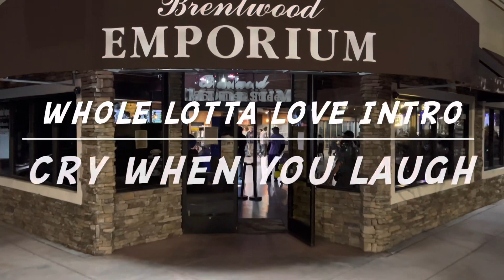SENSI TRAILS BRENTWOOD EMPORIUM BRENTWOOD (NORCAL) CA APRIL 19, 2023